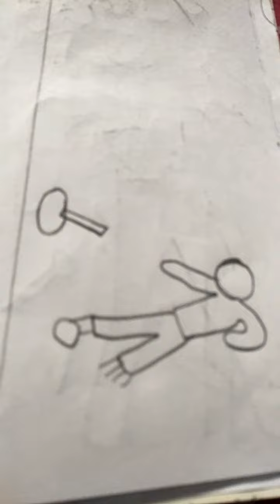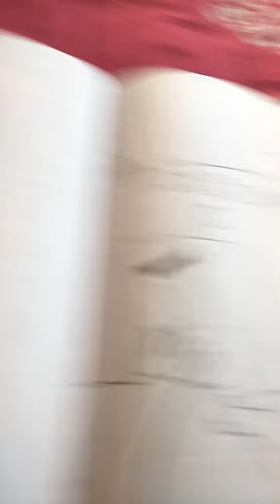skibidi toilet multiverse 59